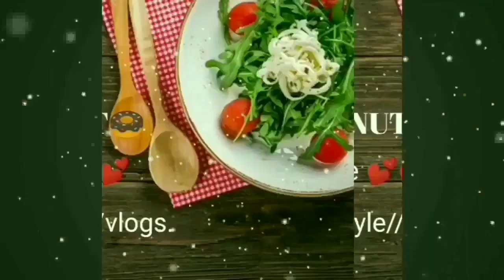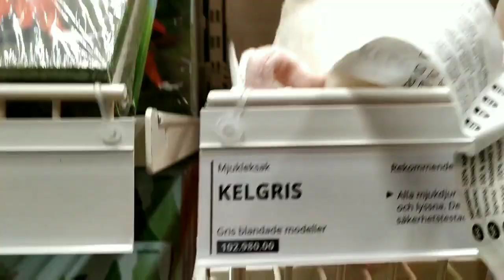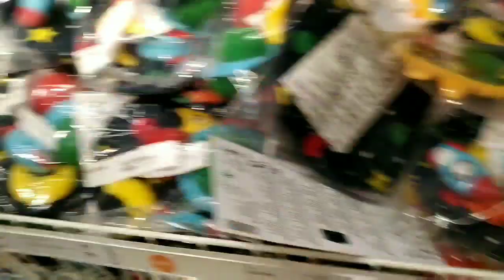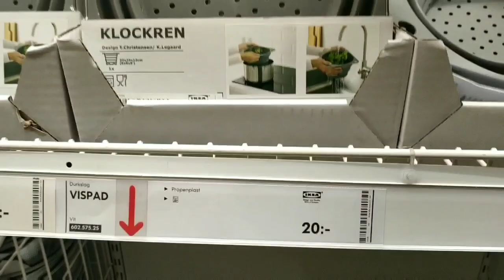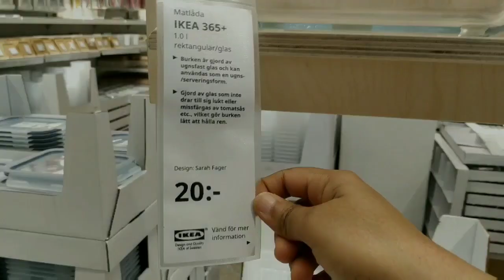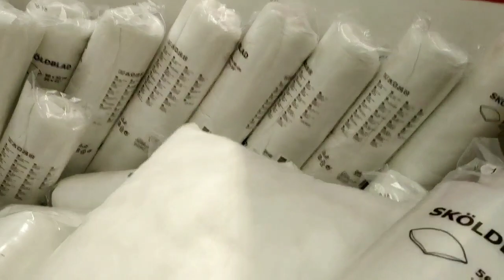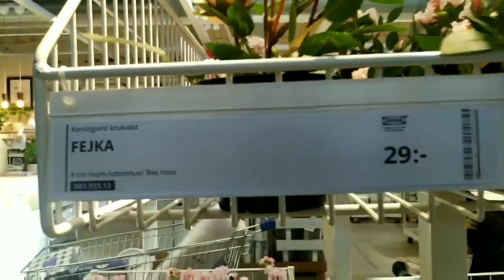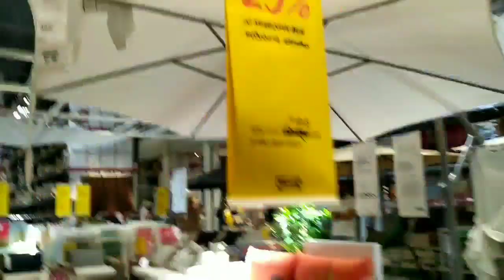IKEA Sweden shopping vlog part-2||பெட்டிபேக் செய்ய ஷாப்பிங் போகலாம் வாங்க |Ikea tour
Hello Everyone
Today I'm sharing you shopping vlog video IKEA..